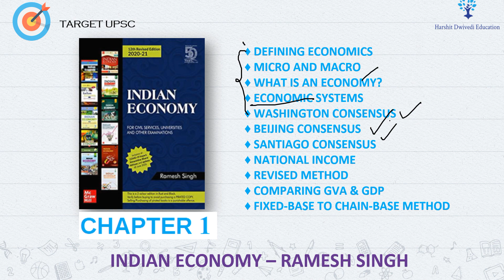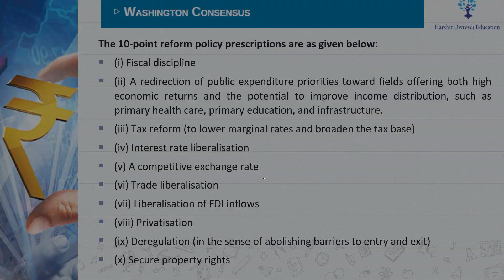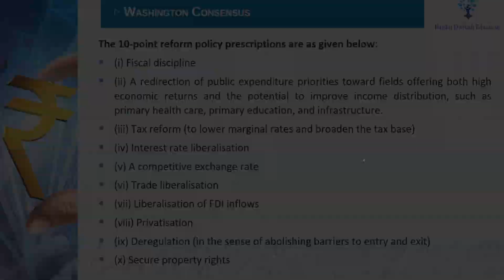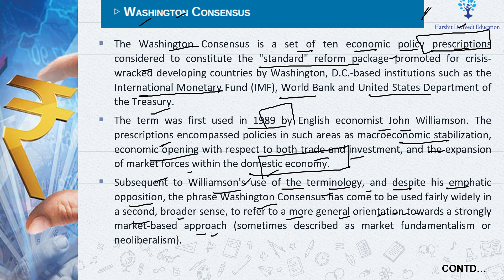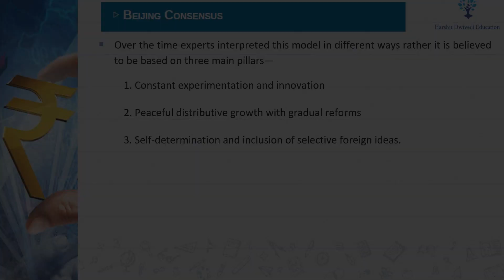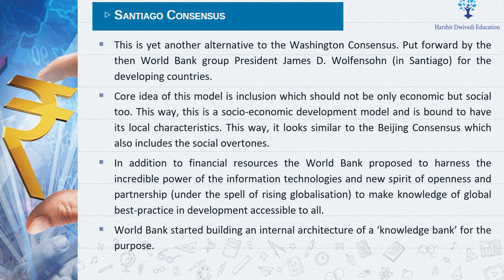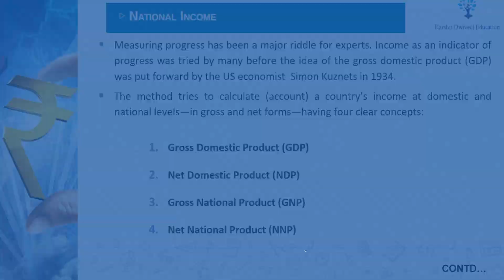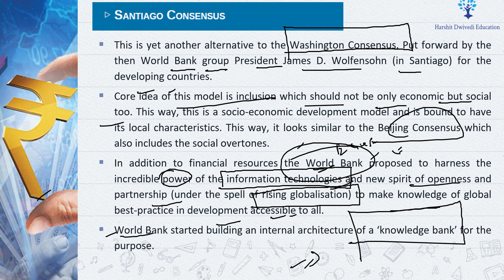(Part 3) Indian Economy Ramesh Singh - Washington, Beijing & Santiago Consensus, Why Capitalism ?